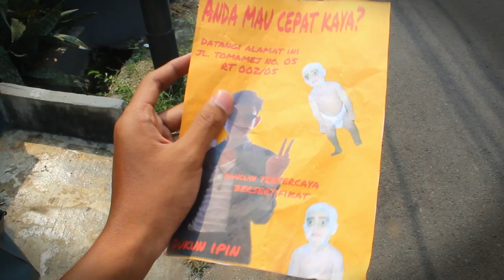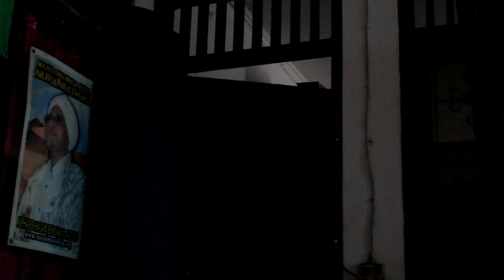[28 FORWARD 2019] Travie McCoy - Billionaire ft. Bruno Mars | X MIPA 2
28 FORWARD
28 Film and Movie Award

Merupakan salah satu Program Kerja MPK/PO RAGYAVADHA, dimana setiap kelas diwajibkan membuat sebuah Short Movie atau  Video Cover dengan tema tertentu.

Pada tahun ini 28 Forward mengangkat tema HOPES AND DREAMS.

Ini merupakan Video Cover persembahan dari kelas X MIPA 2 yang membawakan lagu dari Travie McCoy - Billionaire ft. Bruno Mars.

FIND US ON :
📱Line : @klh1161e